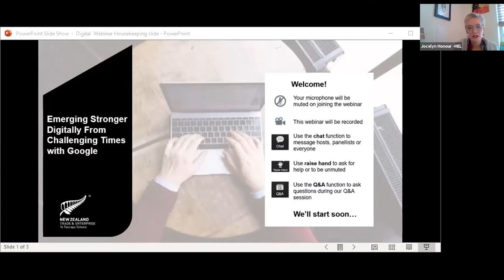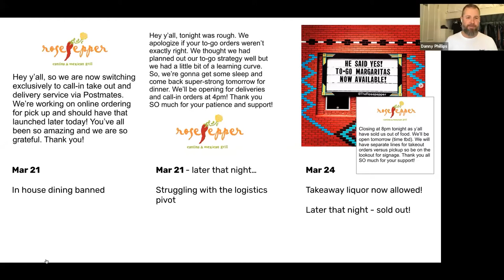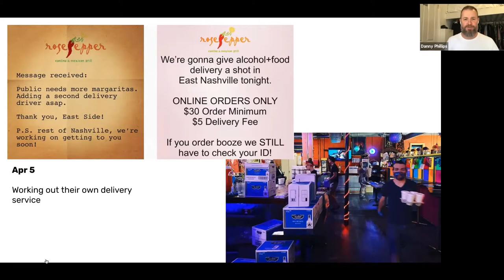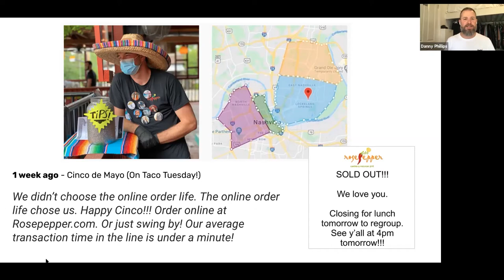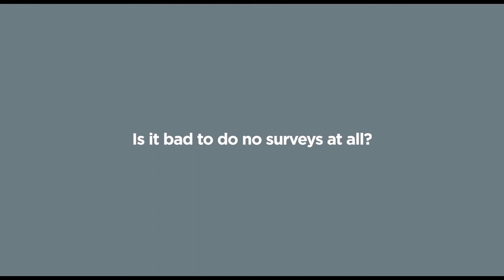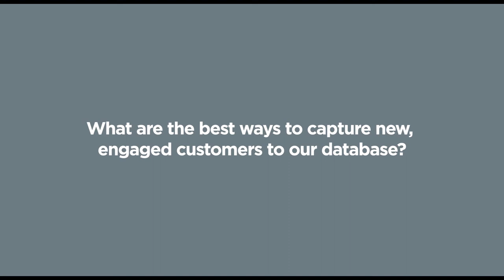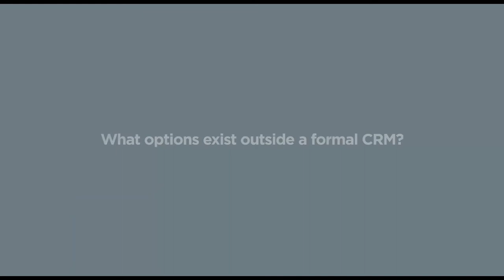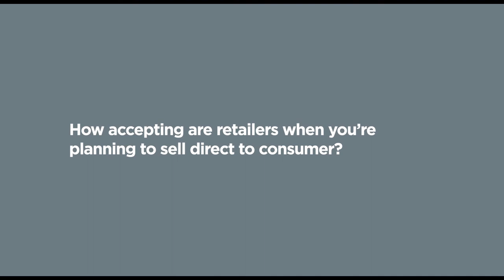Adapting to turbulent times with digital commerce – Danny Phillips, Arkade, 14 May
In this webinar recording, Danny Phillips – Customer Experience (CX) expert and director of Melbourne-based CX agency Arkade – shares insights on where to focus in using digital commerce to reinvigorate your export business, in conversation with NZTE Digital Commerce Practice Lead Jocelyn Honour.
To access more insights and resources on digital commerce for your business, log in or sign up

00:00 Introduction from Jocelyn Honour
01:04 - 27:44 Presentation, Danny Phillips

Q&A
27:44 Is it bad to do no surveys at all?
31:28 Should we ask for product and customer service feedback together?
35:08 How can businesses get started with using data?
40:49 What are the best ways to capture new, engaged customers to our database?
43:10 What options exist outside a formal CRM?
45:42 How accepting are retailers when you’re planning to sell direct to consumer?

50:12 Recap and closing thoughts